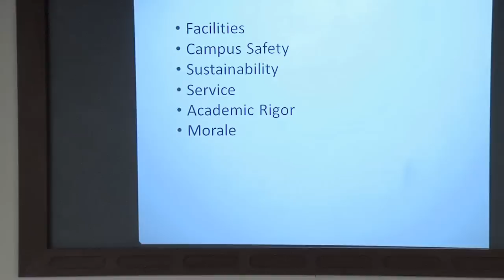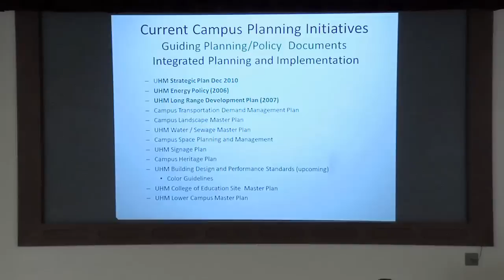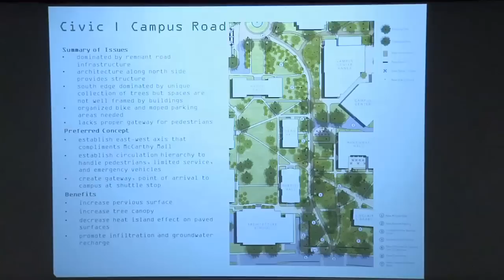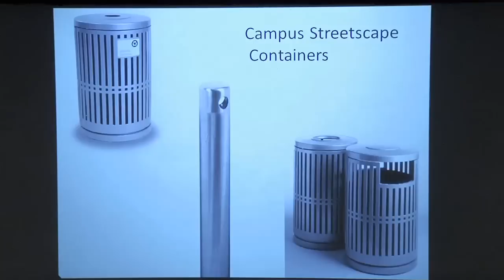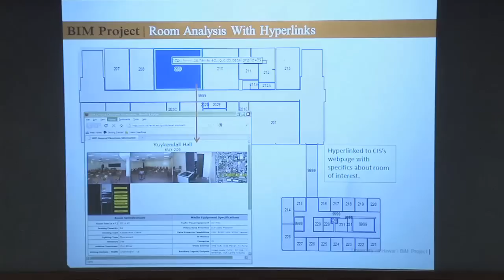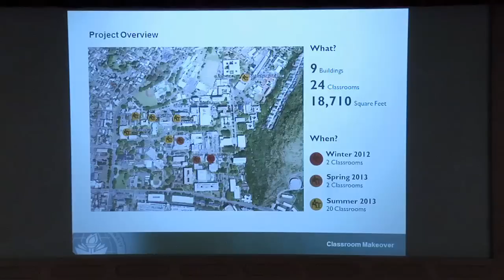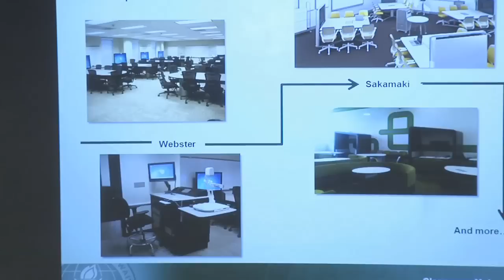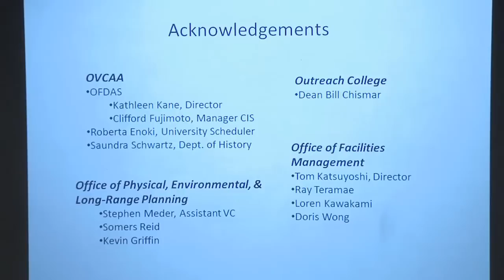Chancellor Campus-Wide Conversation - Session 2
Chancellor Tom Apple invited students, faculty, staff, administration and other interested members of the UHM campus community to participate in the second "Campus-Wide Conversation."

Monday, November 19, 2012, 12:00pm - 1:00pm
Kuykendall Auditorium